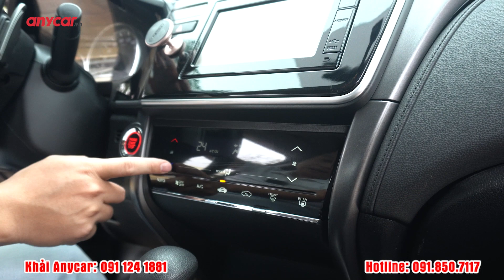Honda City Top 2017 | Lái hay - Tiết kiệm - Rộng rãi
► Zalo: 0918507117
5 tiêu chí vàng của Anycar Việt Nam: